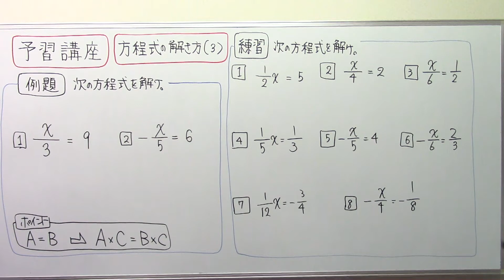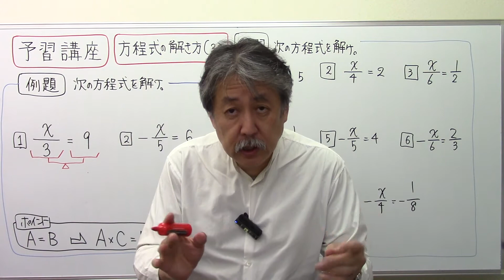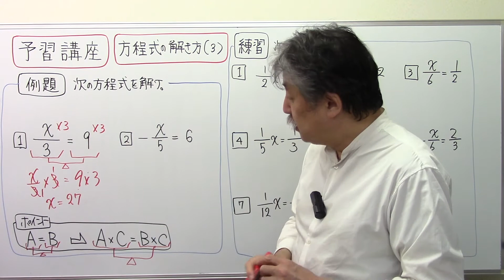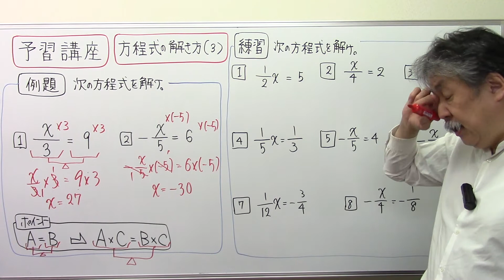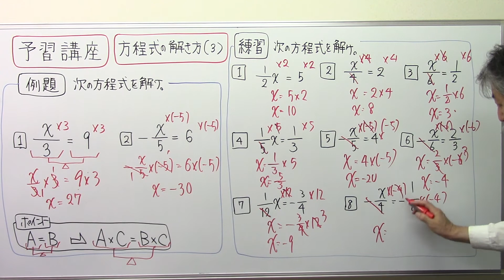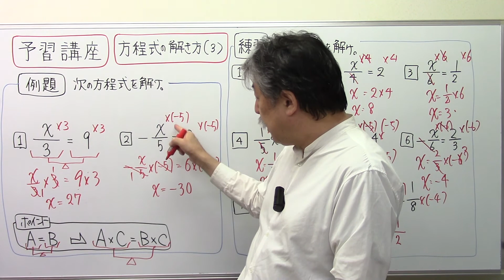中学予習講座4⃣1⃣方程式の解き方⑶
中学数学予習講座方程式の解き方